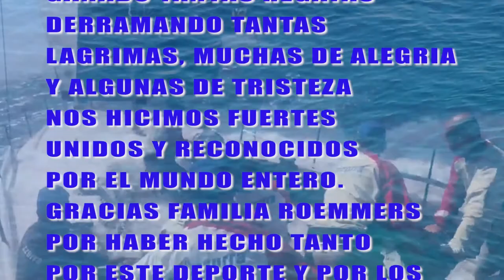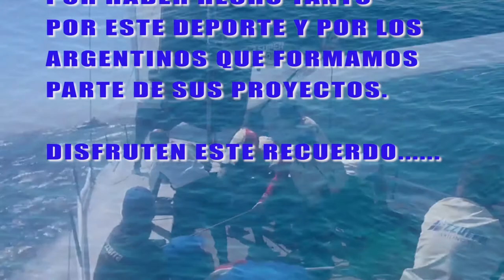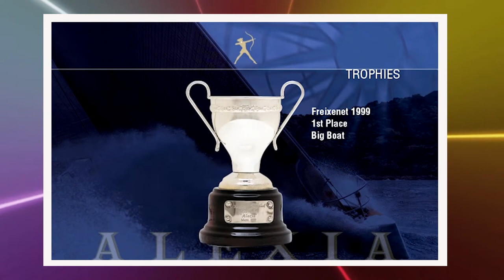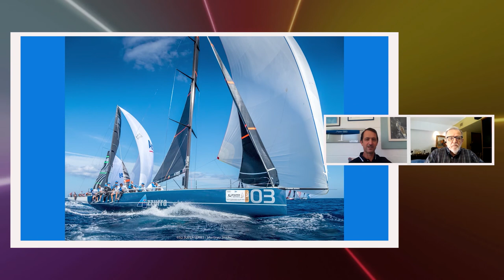Alejandro Colla y su despedida del Azzurra Sailing Team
Son 40 minutos de edición de las notas que el programa de TV Todos a Bordo realizara a Alejandro Colla sobre su participación en los equipos Alexia, Matador y Azzurra.
Se ven imágenes históricas tomadas desde el año 1997 a la actualidad.